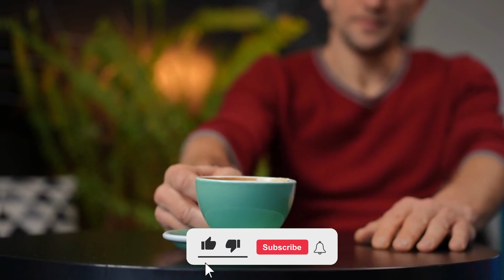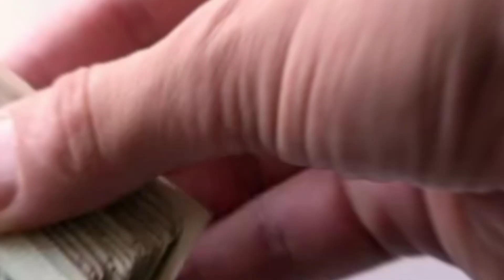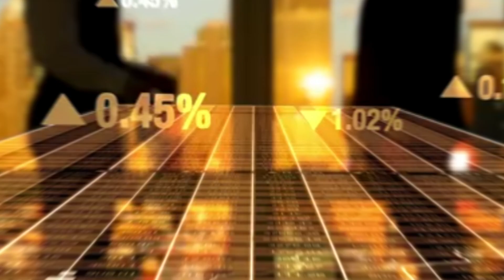The $500 AI Robot That Will Be in Every Home by 2030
🧹 Robot Maid for Every Home in Just 5 Years? Here’s Why It’s Happening Soon!
Introducing the $500 Robot Maid that's about to revolutionize your life! 🤖✨

Imagine waking up to a spotless home, folded laundry, a fresh breakfast — all done by your personal robot assistant. Sounds like sci-fi? Think again. In this video, we dive deep into the incredible future of robot maids, why they’ll be in every home by 2030, and how they’ll change life as we know it!

✅ Discover the amazing benefits of robot maids
✅ Find out how affordable they’ll really be
✅ See why this future is closer than you think
✅ Learn about the latest AI & robotics breakthroughs powering it all

Whether you're a tech lover or just tired of chores, this is one future you won’t want to miss. The age of intelligent, affordable home robots is here — and it’s only just begun.

💬 Question of the Day:
What’s the first task you’d want your robot maid to do?

Music powered by BreakingCopyright:    • 🛀 Calm Music (No Copyright)  "Dawn" b...